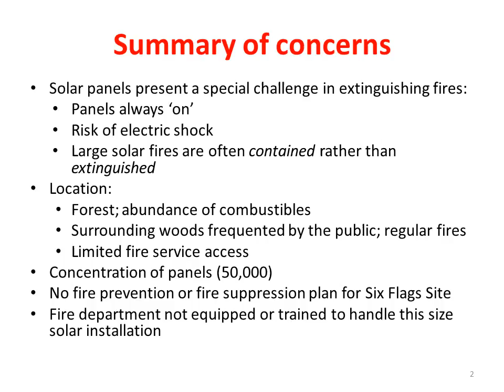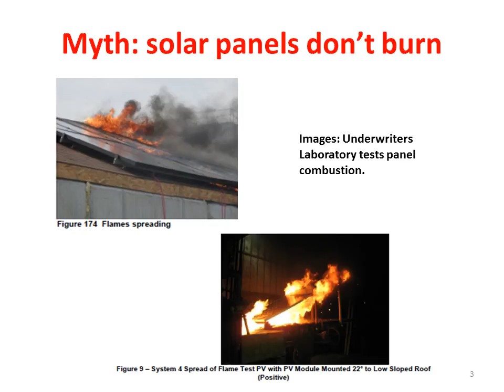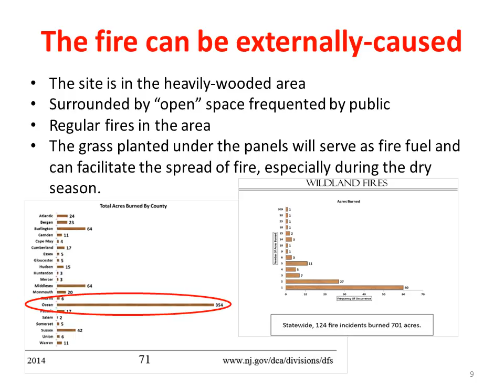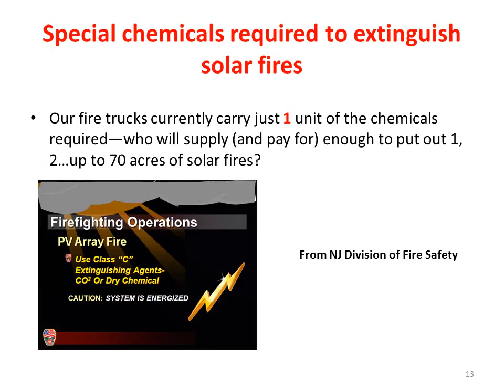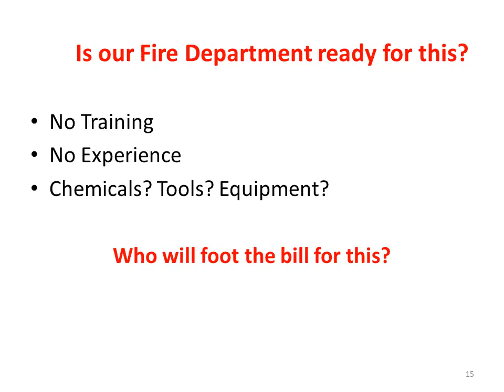Fire Risk Presentation Six Flags Solar Plan 2 1 16 hearing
PowerPoint presentation of the fire-related risks and concerns with the Six Flags/KDC Solar photovoltaic power plant plan. Presented to Jackson Township's Planning Board at 2/1/16 hearing